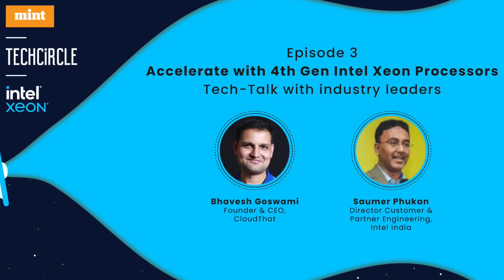Episode 3: Driving AI Infusion for Enhanced Performance with Intel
[PARTNERED]
Welcome to the 3rd episode of "Accelerate with 4th Gen Intel Xeon Processors"! In this episode, Saumer Phukan, Director of Customer and Partner Engineering at Intel, and Bhavesh Goswami, Founder & CEO of Cloudthat, explore the topic of "Driving AI Infusion for Enhanced Performance." With AI becoming an integral part of various applications, it's crucial to accelerate the infusion of AI into every aspect of our workflows. Join us as we delve into the strategies and techniques for optimizing end-to-end performance and unlocking the true potential of AI. Don't miss out on this insightful discussion that will empower you to harness the power of AI in your applications.